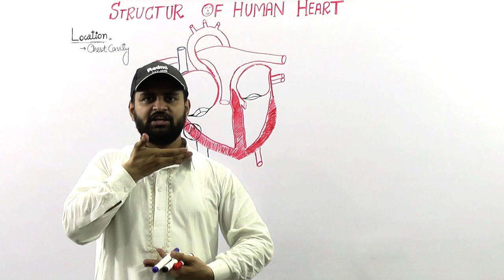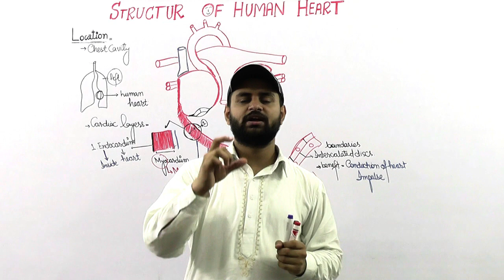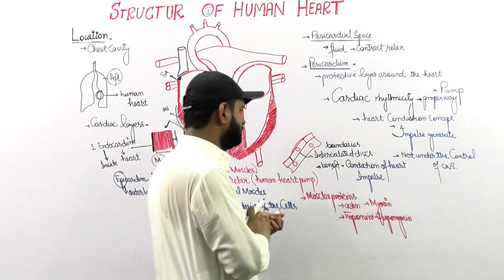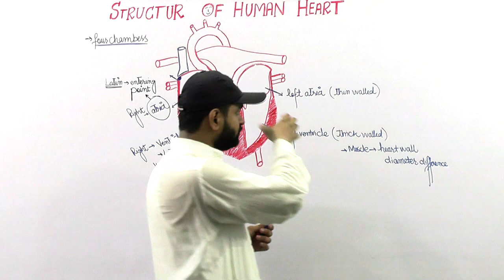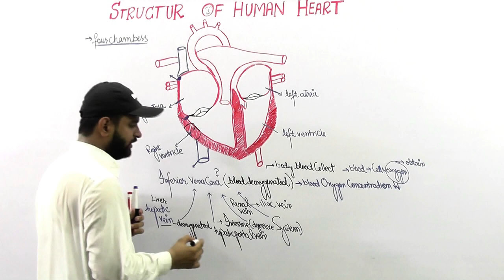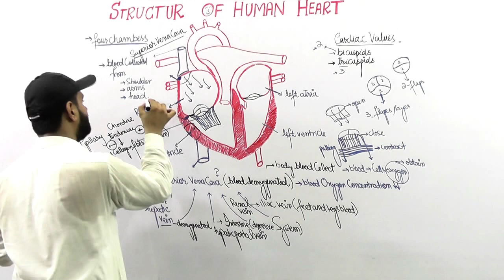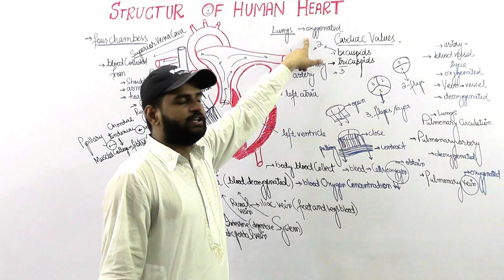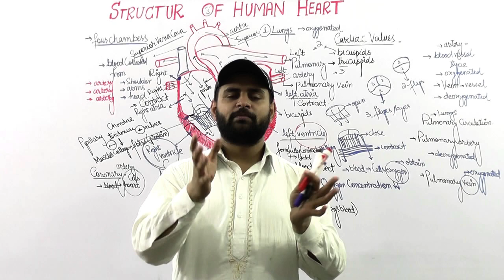Structure Of Human Heart || Function Of Human Heart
Brief Description and Functions Of Heart
* Structure
* Aorta
* Veins
* Pulmonary Artries
* Chambers Of Heart